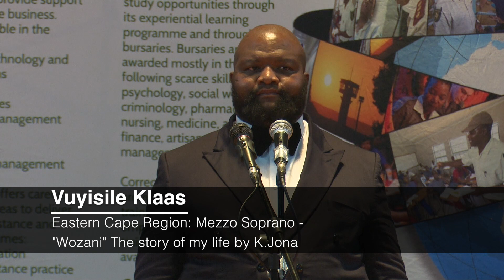Western Cape Region - Asanda Mona: Baritone. "Wozani": The story of my life by K.Jona